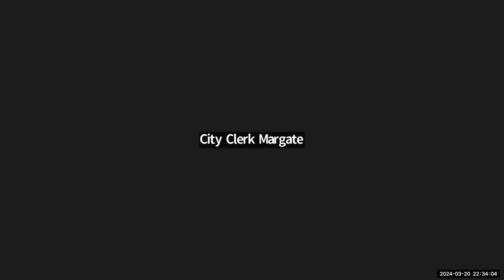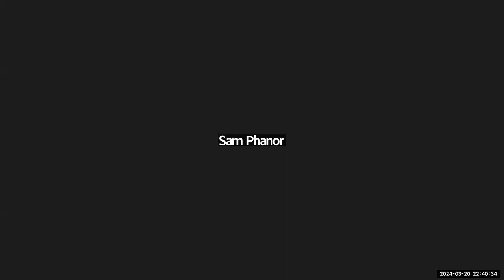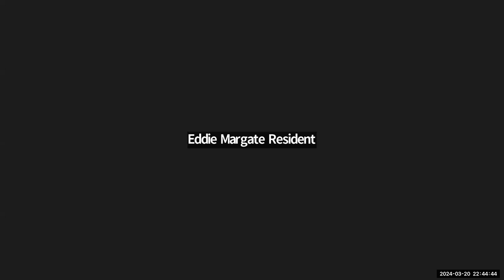Margate, FL - City Commission Meeting - Vote on Police Chief Galaska's future 3/20/24 - PART 4 of 7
PART 4 - Police Department members and further public comment
Margate, FL - City Commission Meeting - Vote on Police Chief Galaska's future 3/20/2024 - 7 part series